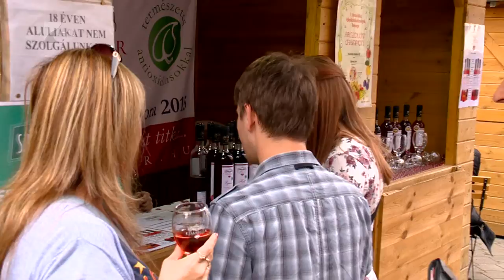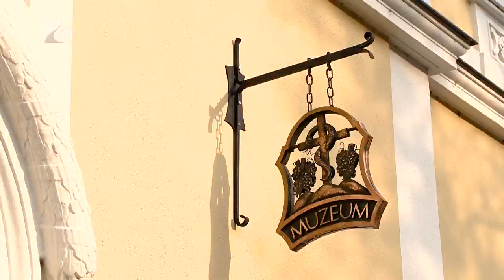Túrabakancs, Tokaj - Szüreti Napok - Kölcsey Tv